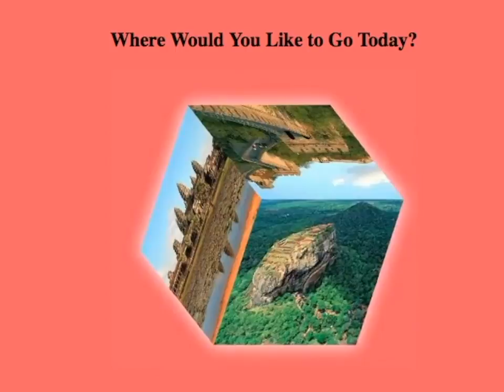Virtual Travler VR Tour Series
Virtual Traveler offers armchair tourists immersive 360 degree tours featuring audio narration, photos, videos and maps. From the Virtual Traveler offers desktop tours as well as VR tours for mobile devices and VR headsets. See the world from your armchair?